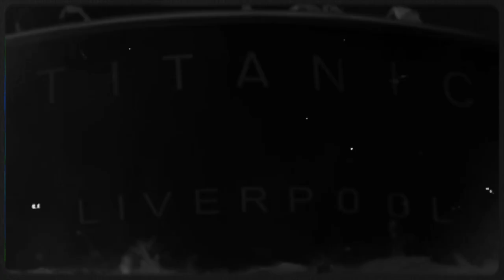A Quiet Dusk Coming Early by The Caretaker but with the Titanic sinking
I saw a comment on a YouTube video for this song and it said "This sounds like something a ship would sink to" and I made this out of boredom.